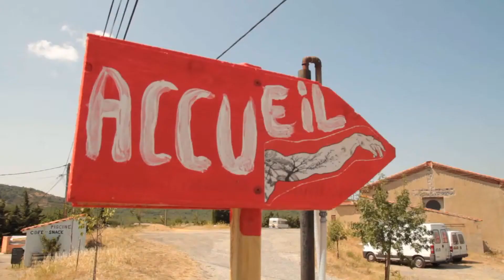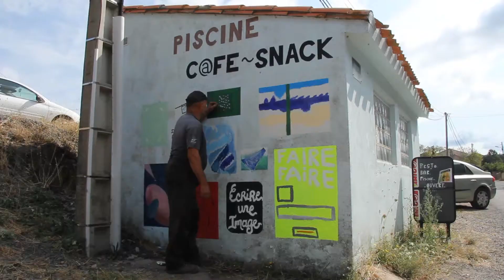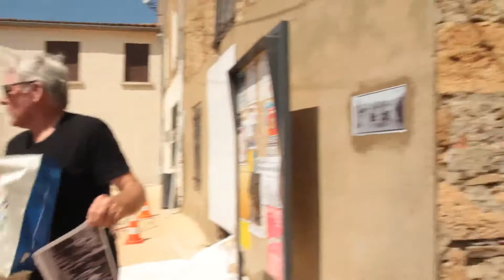les mini artistes de Davejean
Ce petit documentaire a été réalisé par les enfants de Davejean (Aude) dans le cadre du festival LE VENT D'AOUT, 2ème édition, pendant la semaine de résidence des artistes.
les mini artistes de Davejean pour le festival le Vent d'Août édition 2018